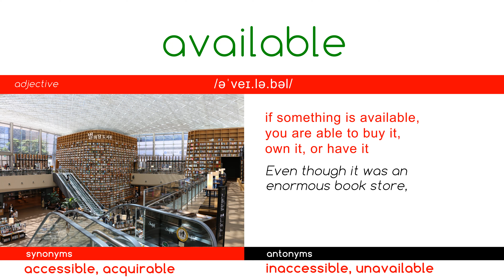A V A I L A B L E - WORD OF THE DAY - English - Meaning - Spelling - Synonyms and Antonyms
Visual Mnemonics - Vocabulary
WORD OF THE DAY - series using mnemonics, which help with remembering each word and its meaning easily and quickly.
Meaning - Spelling - Pronunciation

Highly useful while preparing for the TOEFL exam.

Photo by Josip I